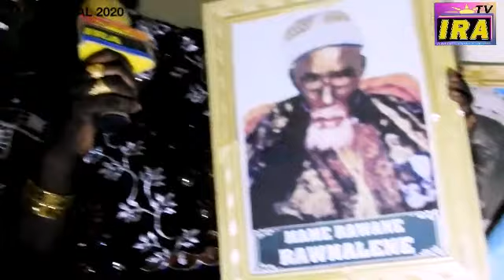GAMOU MPAL 2020:"MAME RAWANE NGOM, RAWNALENE"...